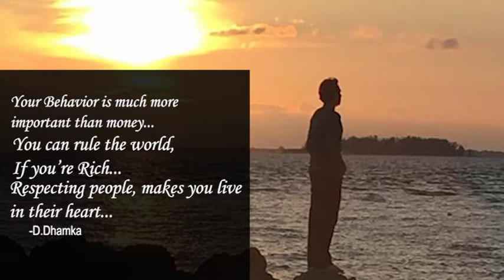How to make more money selling Life Insurance and Annuities!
➲ Need Help Generating Leads? Get the most extensive training on insurance marketing; lead generation; appointment setting that you need right now… to sell annuities, life insurance, and all of your services!

| Insurance Pro Shop... The Leading Insurance and Annuity Marketing and Sales Tools, Tips and Training for Insurance Agents and Financial Advisers.